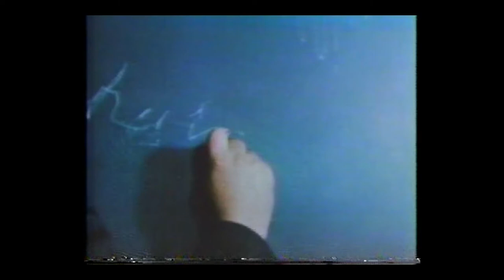Wilson Disease: What is it?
Do you know what Wilson disease is? It can look like a liver, neurological or psychiatric illness and it's usually fatal if not diagnosed and treated in time. It affects as many as 1 in 17,000 people worldwide.

This "remake" is from a film created in the 1980's by Drs. Scheinberg & Sternlieb who headed the largest WD Center in the world in NYC for many years.  The original film was shared with health professionals at medical meetings to raise awareness for WD. Today, too many people are still missed or the diagnosis is made too late.